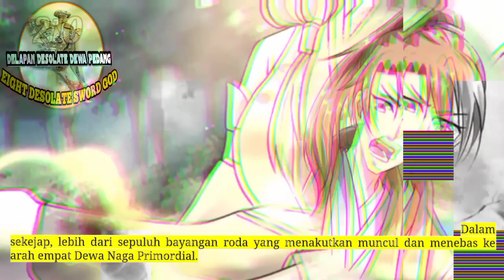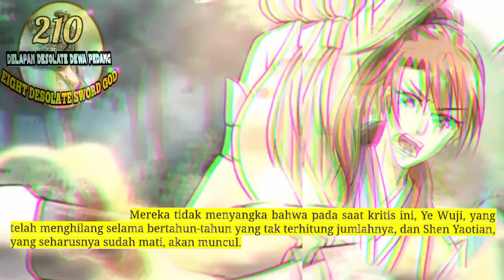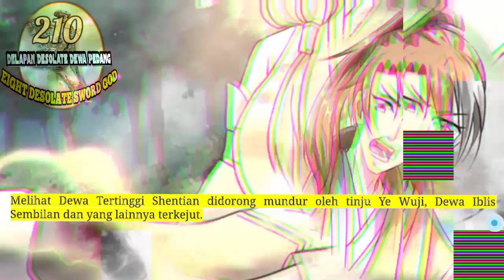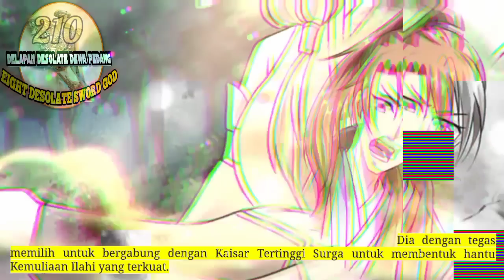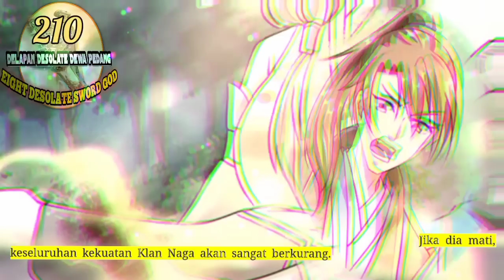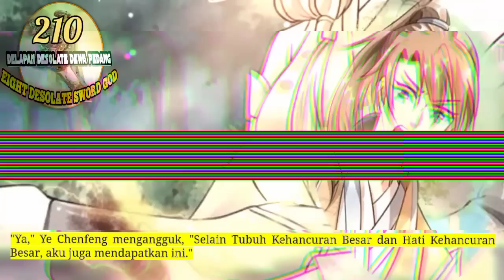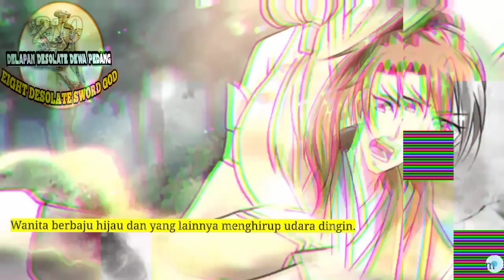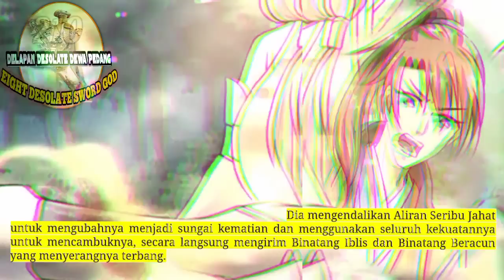Delapan Desolate Dewa Pedang season 210